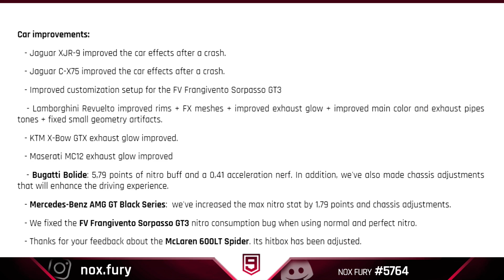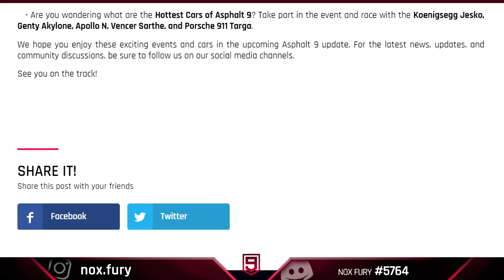Asphalt 9 Wanderlust & 5th Anniversary Season - MAX STATS and PATCH NOTES will all Decals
The new season is coming soon on Asphalt 9 and its WANDERLUST & 5th ANNIVERSARY SEASON.
Here are the STOCK & MAX stats of all the new cars, along with their decals.

0:00 Intro
0:12 Max Stats
1:43 Patch Notes

Title: Asphalt 9 WANDERLUST & 5th ANNIVERSARY SEASON - Max Stats and Patch Notes with DECALS

🎮 Nox Fury#5764

If you have any questions or view about the video, feel free to express in comments.
Keep playing, keep having fun and keep supporting my work.